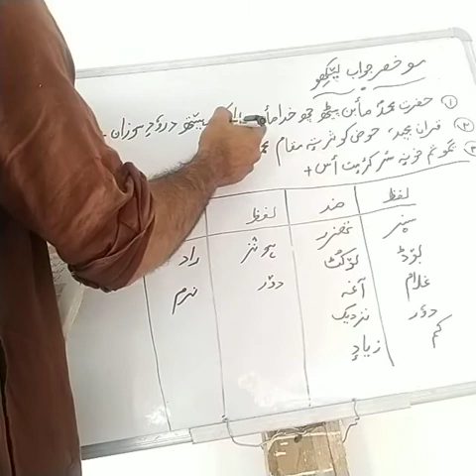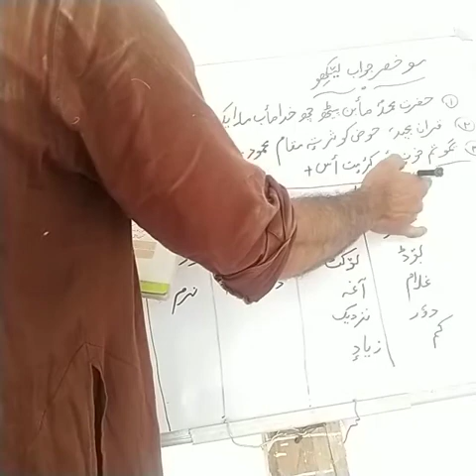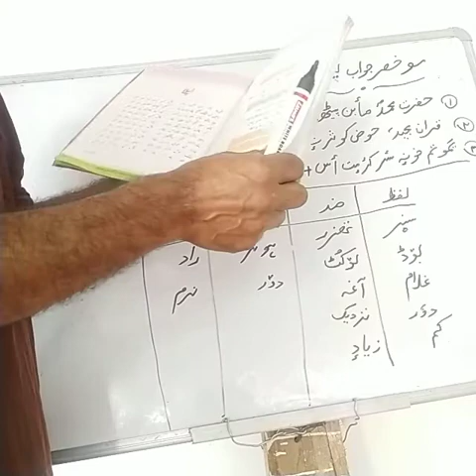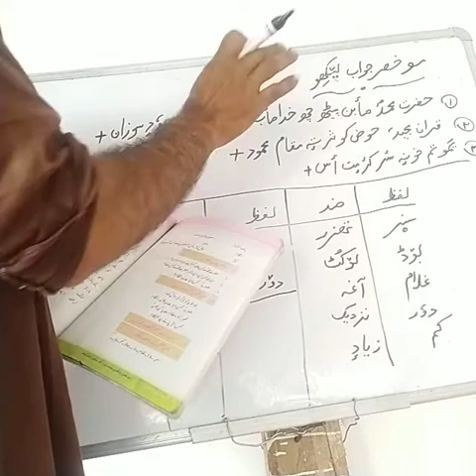Class 9th sub kashmiri topic questions of Naant